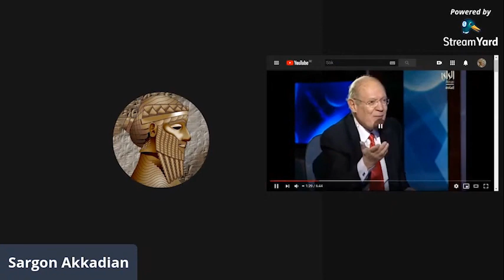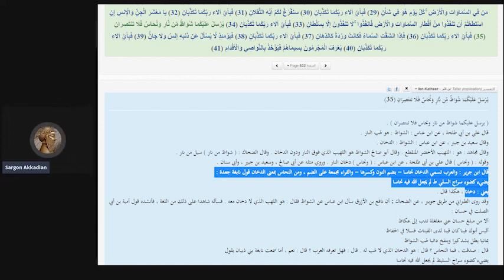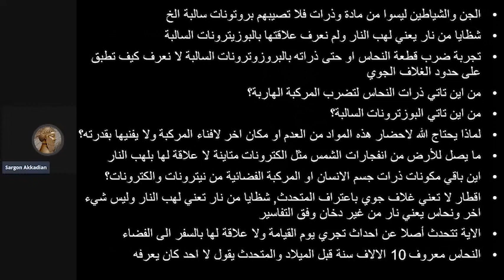يرسل عليكما شواظ من نار .. رد على الاعجاز القراني الفيزيونووي لصبري الدمرداش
ـــــــــــــــــــــــــــــــــــــــــــــــــــــــــــــــــــــــــــــــــــــــــــــــــــــــــــــــــــــــــ
روابط صفحاتنا و قنواتنا كله تجدونه فيما يلي :

قنوات صديقة :
للحصول على كتاب : ( كتاب الله ) للشاعر رافل خاشوق